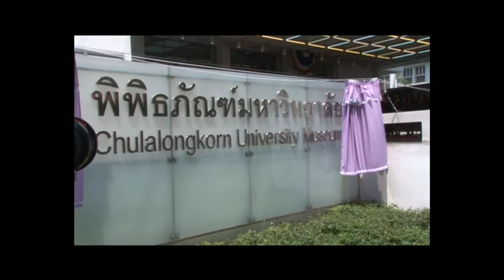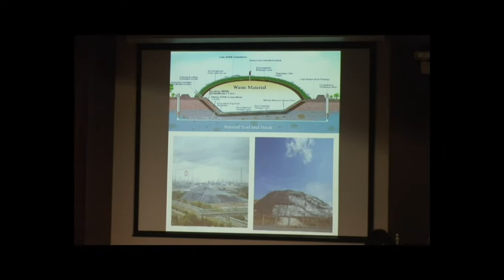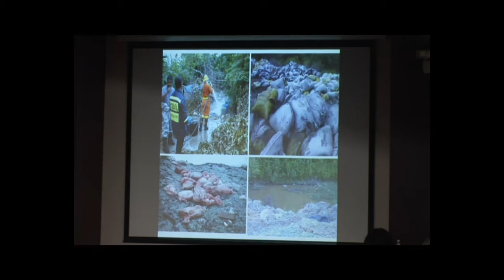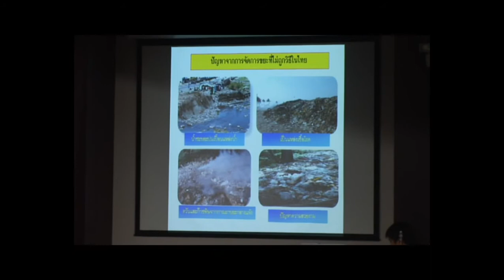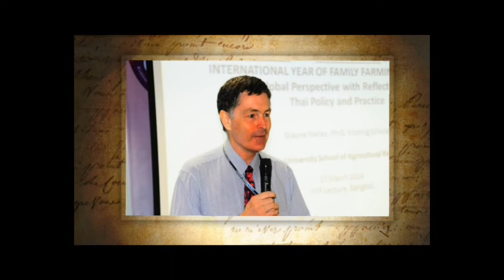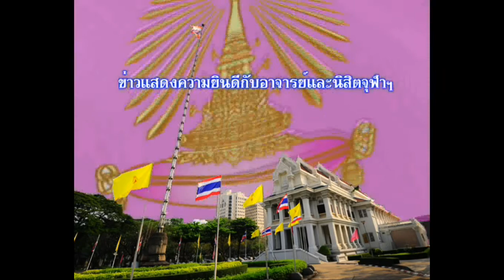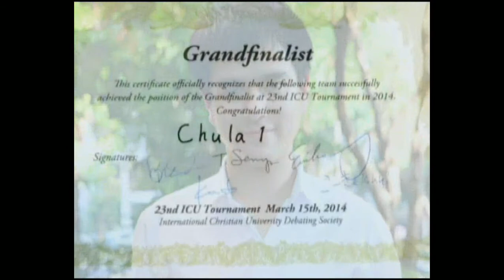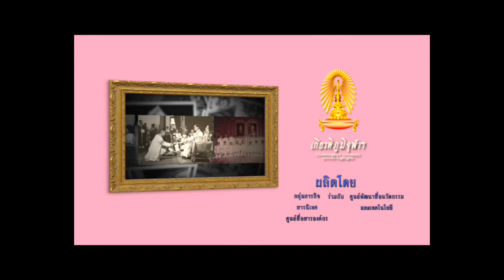รายการเกียรติภูมิจุฬาฯ ประจำเดือนเมษายน 2557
รายการเกียรติภูมิจุฬาฯ เป็นรายการที่มหาวิทยาลัยผลิตขึ้นในแต่ละเดือน เพื่อนำเสนอข้อมูลข่าวสาร กิจกรรมสำคัญของมหาวิทยาลัย เผยแพร่สู่ประชาคมจุฬาฯ และผู้สนใจ

ผลิตโดย กลุ่มภารกิจสารนิเทศ ศูนย์สื่อสารองค์กร ร่วมกับ ศูนย์พัฒนาสื่อนวัตกรรมและเทคโนโลยี